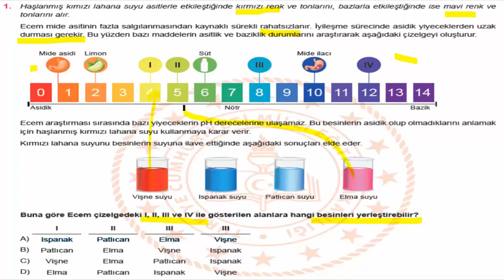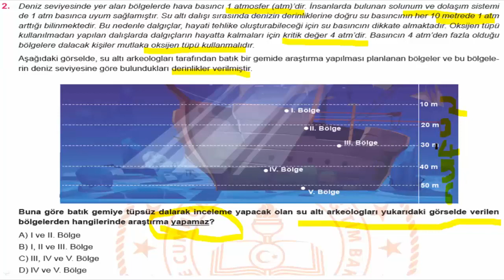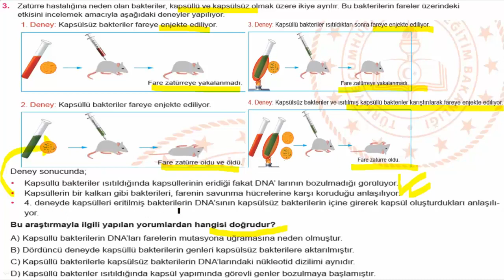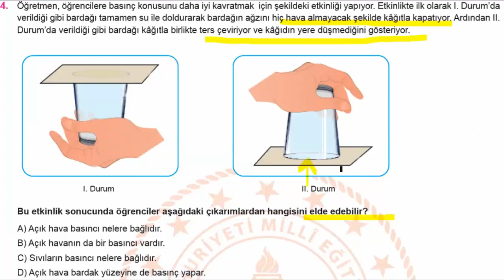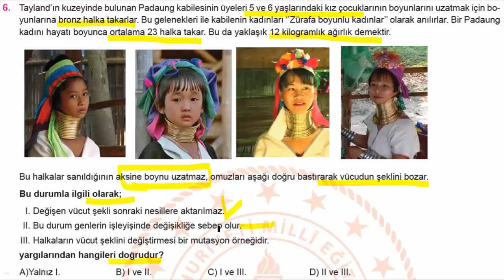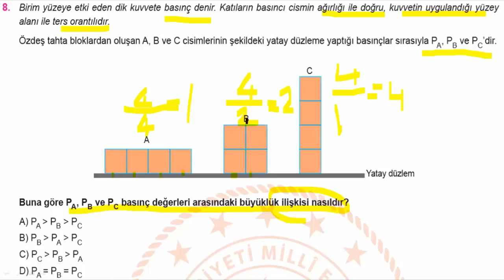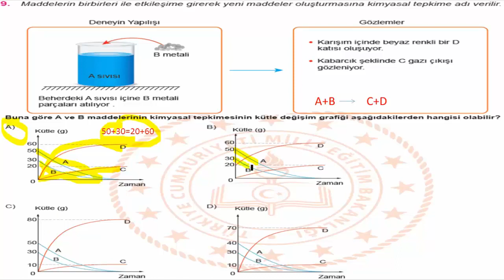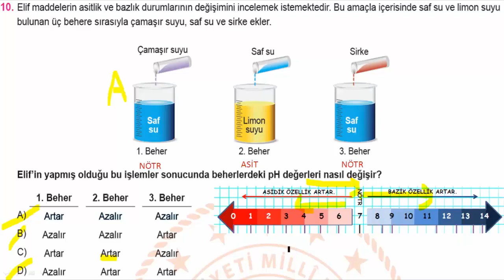FEN BİLİMLERİ HAZİRAN AYI ÖDGSM (MEB) ÇALIŞMA SORULARININ AÇIKLAYICI ÇÖZÜMLERİ LGS2020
Fen bilimleri Haziran ayı çalışma sorularının açıklayıcı çözümleri. Soruları indirmek için linki tıklayınız.